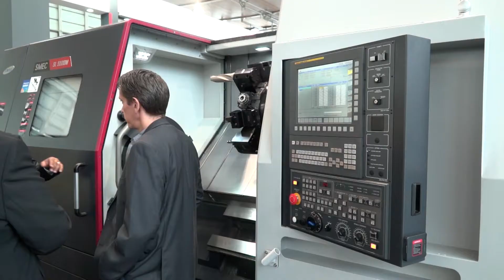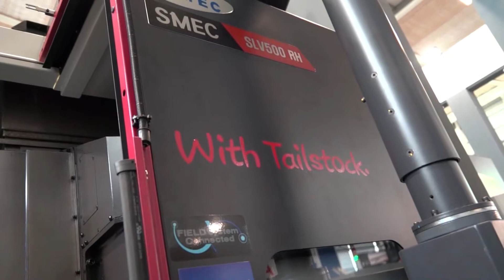SMEC stand at EMO 2017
During our recent visit to EMO we spent a few minutes on the SMEC stand. Their new look machines were drawing the crowds. The range has expanded to, now offering twin pallet VMCs, compact CNC mills, multi axis lathes, VTLs and more.